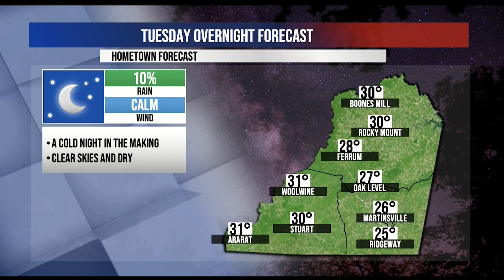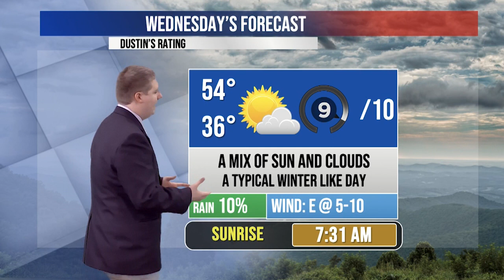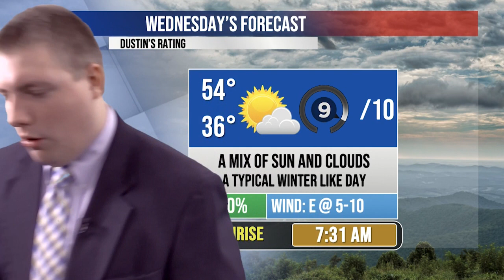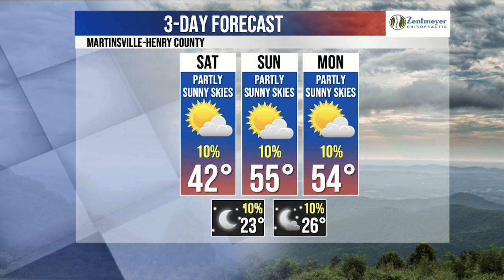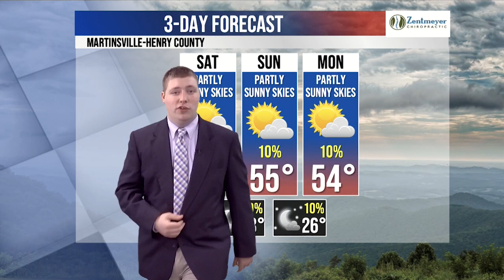BTW21WX: Tues., January 10, 2023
A calm and clear night is in the making, with temperatures in the 20s and 30s.
Frosty conditions develop Wednesday morning with a mix of sun and clouds and slightly warmer temperatures.